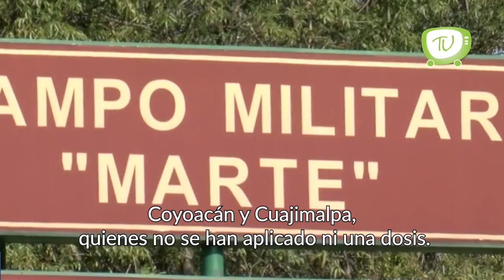90% de habitantes en CDMX recibieron al menos una dosis contra COVID-19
CDMX | De acuerdo con estimaciones capitalinas, el 90% de los habitantes ya cuenta con al menos una inyección contra COVID19.